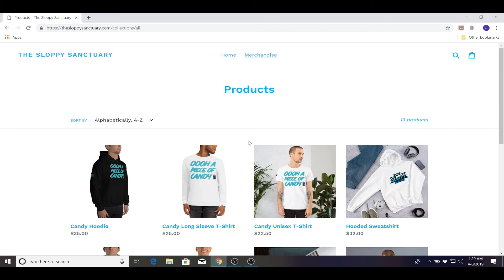Sloppy Stream Highlights #22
Check out some intense Firestorm Gameplay and a little winstreak to finish the stream!